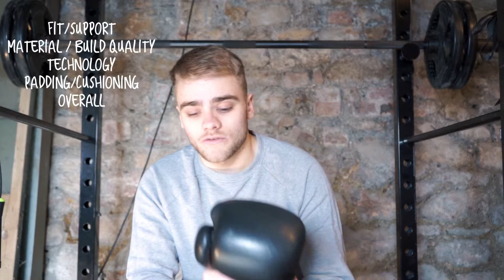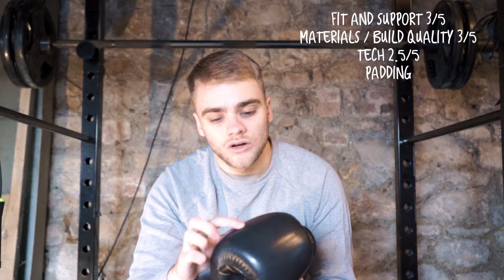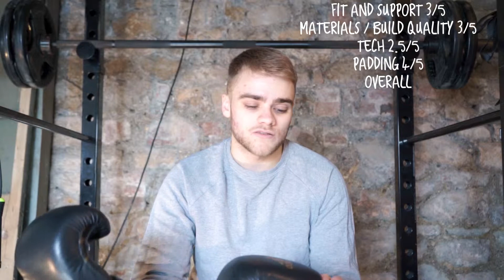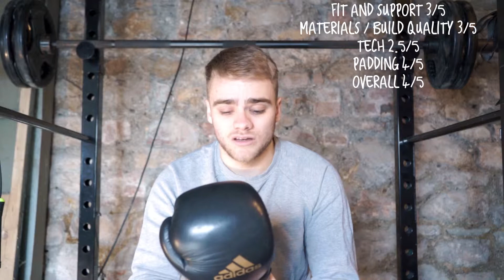Adidas Boxing Gloves Review | Week 2 Training Part 1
Hi guys, here is a review of some adidas sparring gloves that I have been using for absolutely ever, they’ve never skipped a beat and I’ve just decided its time to get some new sparring gloves but I couldn’t move on without giving these a review.